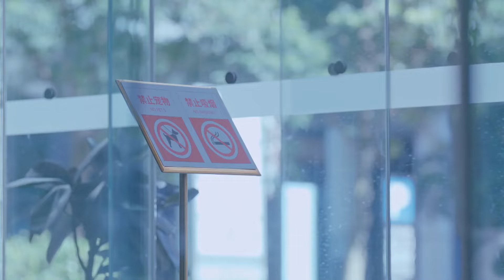潑辣富婆逼灰姑娘給狗道歉，誰知下秒總裁駕到，三句話讓客人求饒！sweet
【《總裁，夫人她不生了》/《CEO,Wife Doesn't Give Birth》】😁愛追劇少年大集合！寶藏好劇持續更新🔥敬請期待😄